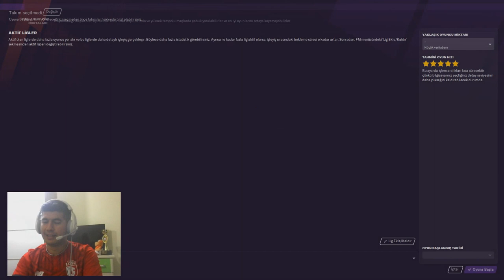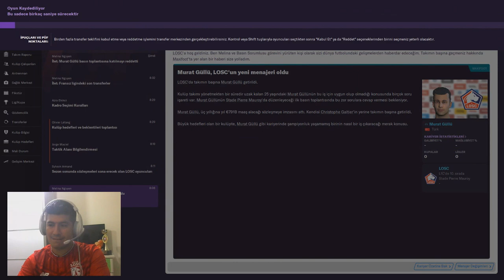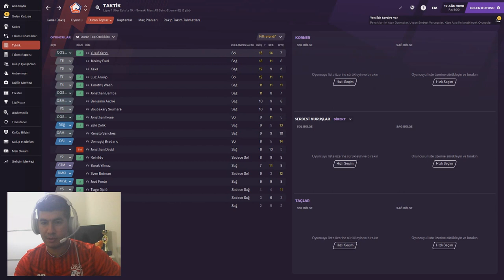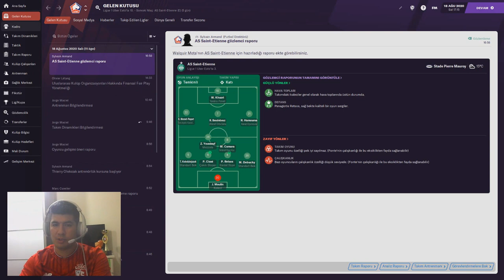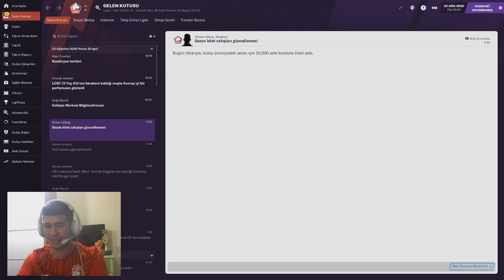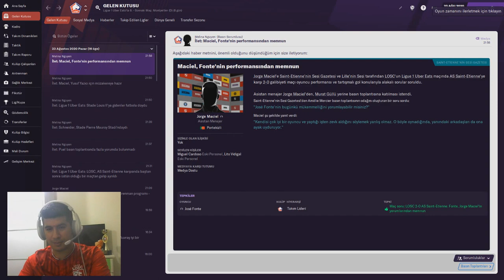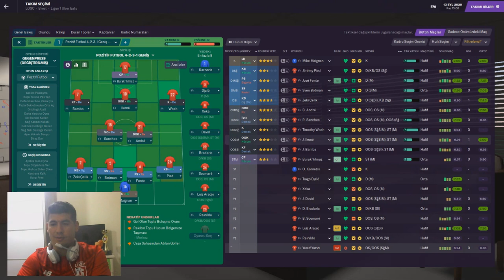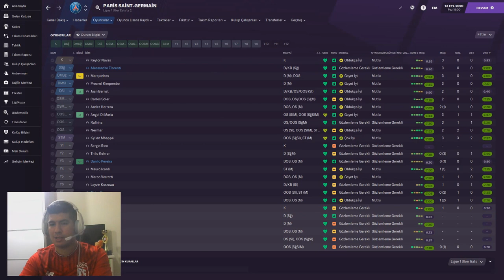Lille Bizim Çocuklar FM 2021 | Yolun Sonu Şampiyonluk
Fransa Ligue 1’de şampiyonluğa yürüyen Lille’de milli futbolcular Burak Yılmaz, Yusuf Yazıcı ve Mehmet Zeki Çelik varken onları denemeden FM oynamak olmazdı. Gerçek hayatta şampiyonluğa koşan Lille burada da şampiyon olabilecek mi? Takipte kalın...